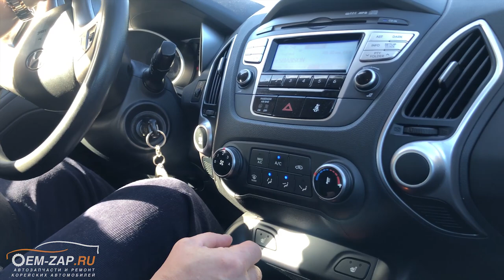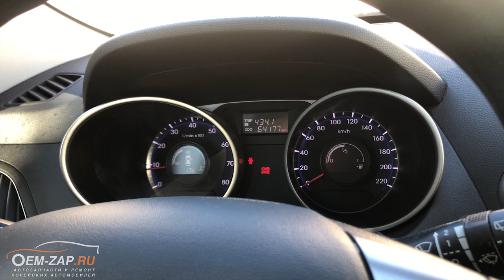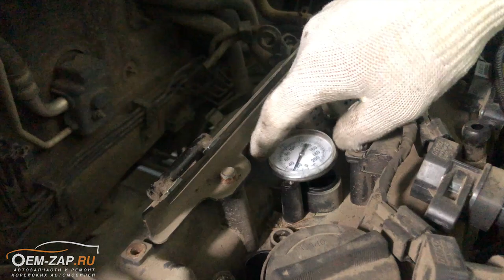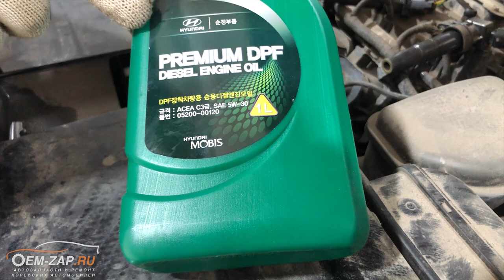Двигатель Hyundai Ix35 2.0 задиры g4kd. Обзор автомобиля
Добрый день, друзья. Представляем вашему вниманию обзор автомобиля Hyundai IX 35 2012 года выпуска, купленного в 2013 году с двигателем 2.0 G4KD и с передним приводом. Автомобиль все время находился в одних руках, так что пробег в 64 т.км. очень даже реальный за такой промежуток времени. Эксплуатировался очень бережно и все технические обслуживания проходили раньше положенного пробега, кроме первого ТО.

Автомобиль находится в очень хорошем состоянии по кузову и по ходовой части, что прекрасно видно по видео. Отсутствие полного привода, на нем не является недостатком, а скорее является большим плюсом, т.к. устраняет проблему с регулярным обслуживание шлицевой части дифференциала и углового редуктора. По тормозной системе нареканий также не было обнаружено.

Единственным недостатком, обнаруженным на этом автомобиле это задиры стенок цилиндров на G4KD и даже такое, частое, техническое обслуживание не уберегло это прекрасно видно при проведенной эндоскопии цилиндров, что сильно расстроило Романа. Ведь он надеялся до последнего что с этим автомобилем этого не может произойти.

Действительно, нам стало очень интересно что является реальной причиной образования задиров! Есть свое мнение по этому счету? Пиши его в комментарии, с удовольствием почитаем Ваше мнение. Ну а что делать с задирами, мы прекрасно знаем – это гильзовка блока цилиндров.

Находимся по адресам:
👇👇👇👇👇👇👇👇👇ЖМИ КНОПКУ "ЕЩЁ"👇👇👇👇👇👇👇👇👇

Север
🕘🔛🕗 График работы: с 9 до 20 без выходных.